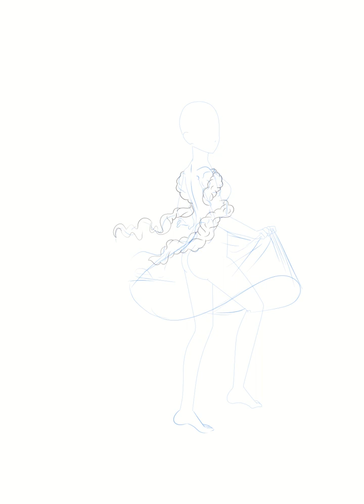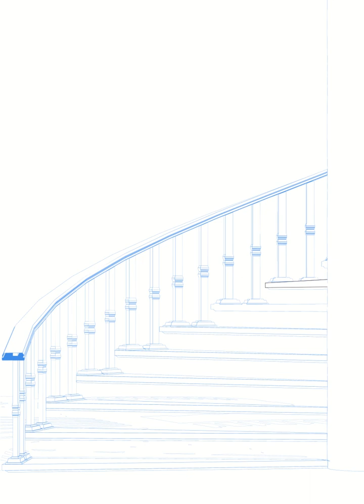【 Clip Studio Paint Timelapse】Starry Staircase 💙Merisu💙 Mini CSP Speedpaint #20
If you like my art and you want me to draw you something then please consider about supporting me through Commissions.
 Thank you for checking out my drawing of [Starry Staircase] please let me know what you thought of it in the comment section down below.
[My entry for @Ayasal contents. I'm actually not sure it's still going on but if it isn't and I missed it well then consider this just a gift towards my senpai who an amazing artist is. I had a lot of fun drawing Ayu's girl here. She's really cute. I kinda noticed afterwards I got the hair a bit wrong with the bangs and it was too late to finish it. I also think I added a bit too many stars. At first, I wasn't sure if I'd have time to do this [and if I missed the deadline then I guess I didn't but I did have time to finish it before June ended so that was nice] Either way it was a lot of fun. I came up with the idea of her walking up a starry staircase [hence the name] in the middle of outer space with the earth in the background. And I gotta say it looks pretty nice. Coloring everything was so fun and I love the pallet I ended up going for. And I hope all like it too
The Character(s) in the drawing [Galaxy Girl]
Original Owner of the Character @AyasalHeart
Owner of Art ME MYSELF AND I
Painting Software-Paint Tool Sai/Clip Studio Paint
Recording Open Broadcaster Software [OBS]
Editing-DaVinci Resolve and Windows Movie Maker